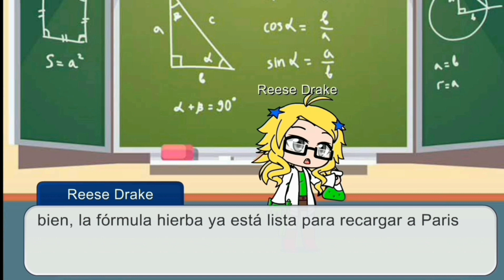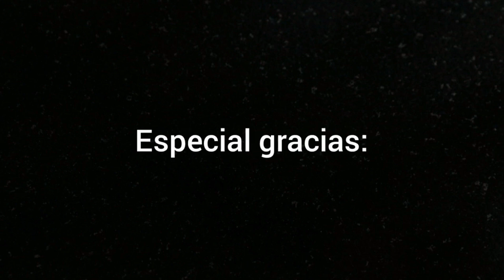Cartoon cartoons 2 ep 3: el equipo A